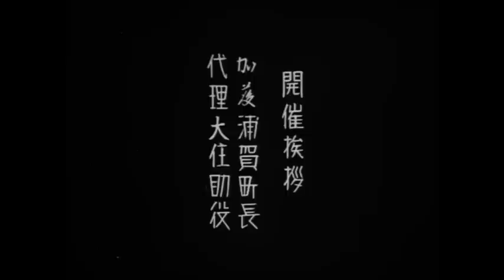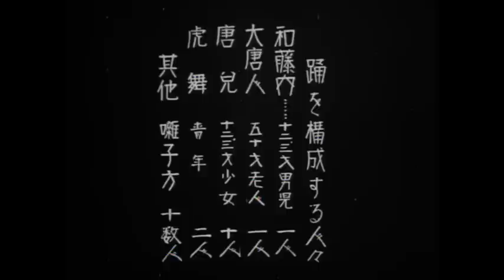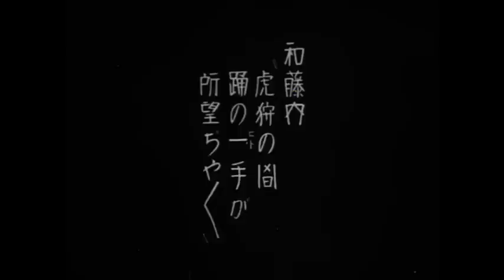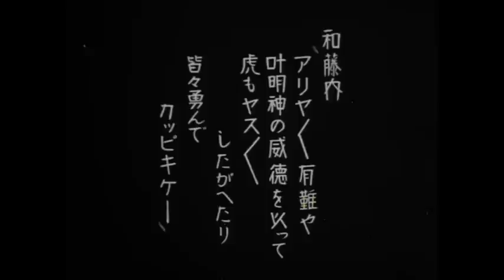昭和8年撮影の浦賀虎踊（無声）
浦賀の虎踊は享保五年（1720年）、奉行所が伊豆から浦賀に移った時に伝わったといわれます。地元の為朝神社の祭礼では毎年６月に虎踊が奉納されています。
ここで紹介する映像は、昭和８年（1933年）８月19日に撮影された35㎜フィルムをデジタルデータ化したものです。白黒無声で、映像時間は約10分です。映像の内容は、横須賀市に合併前の浦賀町役場が主催した大津宿海岸（現大津町１丁目）での虎踊の公演記録です。昭和５年に黄金町まで開通した湘南電気鉄道（現京浜急行電鉄）は、昭和８年４月に品川まで直通運転となり、大津海岸には多くの避暑客が訪れたようです。横浜貿易新報（現神奈川新聞）昭和８年８月８日号には、その前夜に行われた公演の記事があり、７年間中止していた虎踊を春先より青年達が稽古に励み披露したところ「見物一同感心の体であった」と記しています。海水浴客で賑わう大津海岸と昭和初期の虎踊りが記録された大変貴重な映像です。
【製作日　平成24年（2012年）10月1日横須賀市教育委員会生涯学習課】